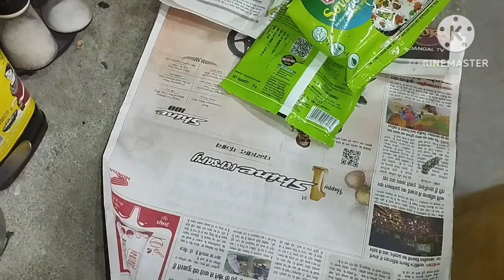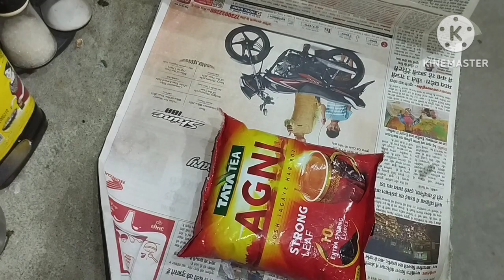Bade dino ke baad aaj vlog dala😞